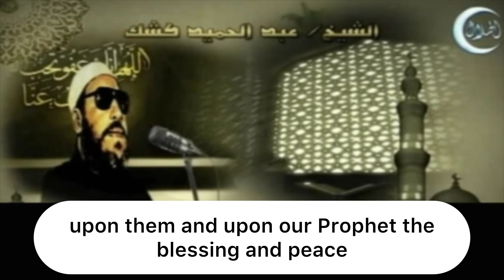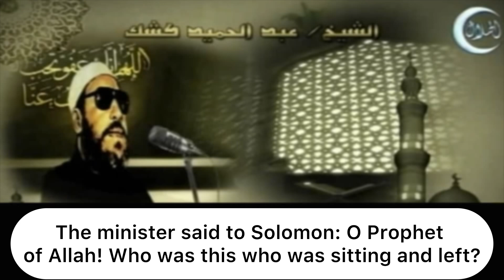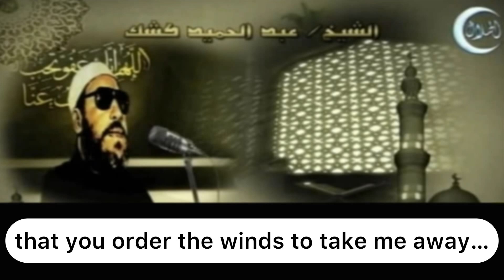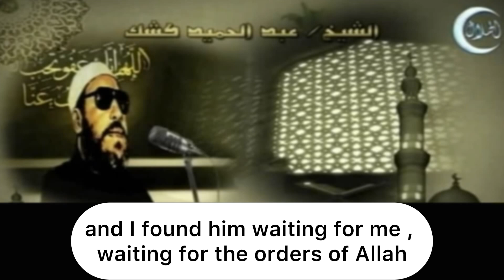Solomon and the Angel of death - Abdelhamid Kishk